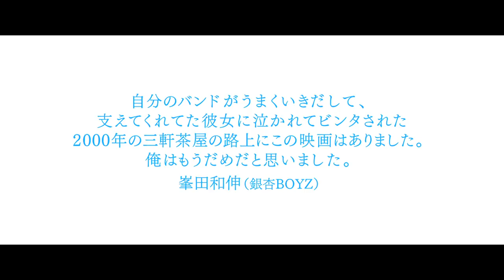【太賀が歌う！】映画『南瓜とマヨネーズ』新PR映像【大ヒット公開中】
映画『南瓜とマヨネーズ』大ヒット公開中！
臼田あさ美演じる主人公・ツチダの恋人であり、ミュージシャンのせいいち役・太賀が歌う、新PR映像を公開。

臼田あさ美 太賀 浅香航大 若葉竜也 大友律 清水くるみ 岡田サリオ
光石研 / オダギリジョー

監督・脚本:冨永昌敬 原作:魚喃キリコ『南瓜とマヨネーズ』(祥伝社フィールコミックス)
音楽監修・劇中歌制作:やくしまるえつこ 写真:川島小鳥

制作プロダクション:スタイルジャム
配給:S・D・P

©魚喃キリコ/祥伝社・2017『南瓜とマヨネーズ』製作委員会